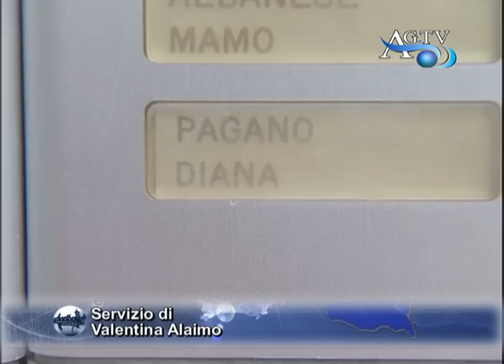Tragedia a Monserrato AGTV 13 12 2010